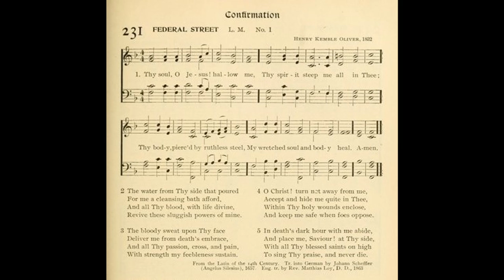Thy Soul, O Jesus! Hollow Me (Federal Street)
Text from 12th century Latin
Translated into German by: Johann Scheffler
Translated into English by: Matthias Loy
Tune: Federal Street by: Henry Kemble Oliver 1832

1 Thy soul, O Jesus! hallow me,
Thy spirit steep me all in Thee;
Thy body, pierc'd by ruthless steel,
My wretched soul and body heal.

2 The water from Thy side that poured,
For me a cleansing bath afford,
And all Thy blood, with life divine,
Revive these sluggish powers of mine.

3 The bloody sweat upon Thy face
Deliver me from death's embrace,
And all Thy passion, cross, and pain,
With strength my feebleness sustain.

4 O Christ! turn not away from me,
Accept and hide me quite in Thee,
Within Thy holy wounds enclose,
And keep me safe when foes oppose.

5 In death's dark hour with me abide,
And place me, Savior! at Thy side,
Where all Thy blessed saints on high
To sing Thy praise, and never die.